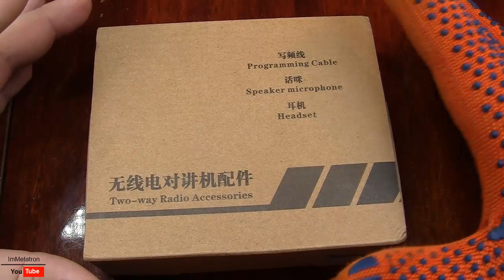Распаковочкинг - Универсальный кабель программирования для радиостанций. Alliexpress